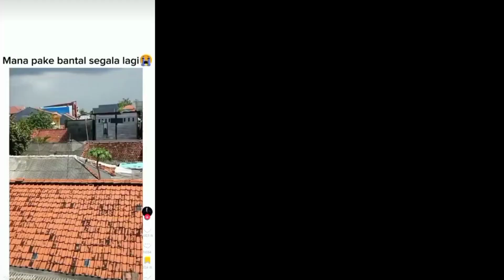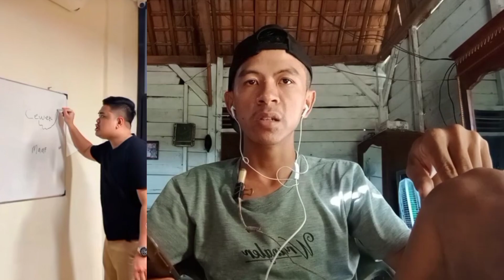Reaction meme//kalo bisa 3 kenapa satu//Eka official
Reaction meme kalo bisa 3 kenapa satu